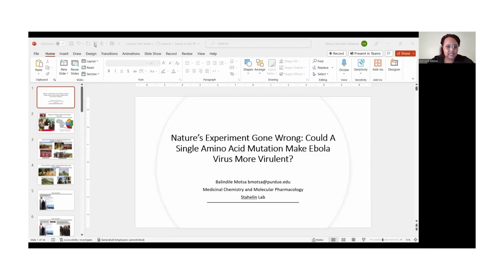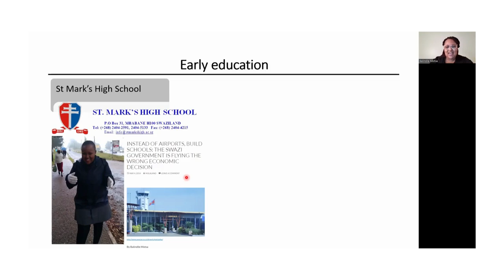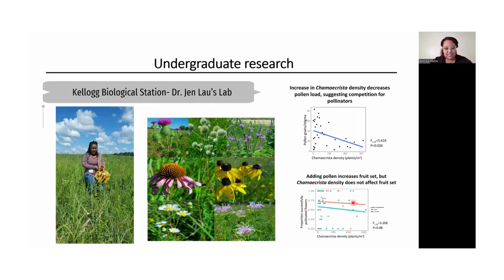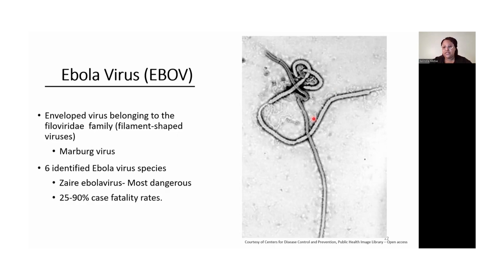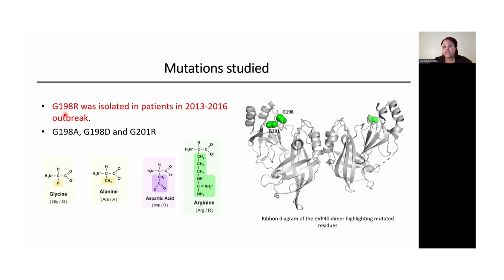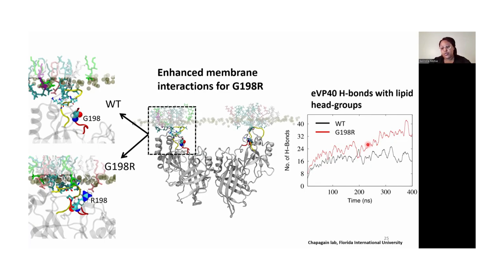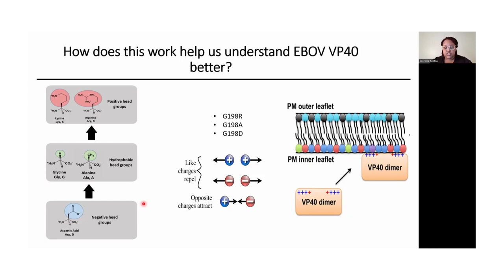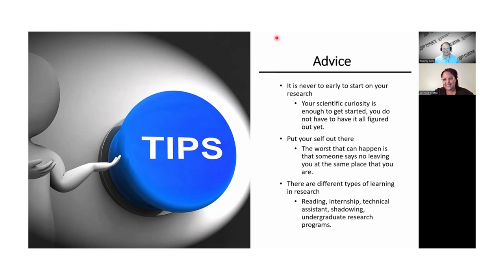The Purdue Lecture Hall Series - Balindile Motsa, MCMP, Purdue University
Welcome to The Lecture Hall Series, celebrating its sixth year! Join us as we showcase talks by Purdue graduate students.

In this episode, we spotlight Balindile Motsa, a dedicated PhD candidate in the Department of Medicinal Chemistry and Molecular Pharmacology at purdueuniversity. She earned her BS degree in Biochemistry, MolecularBiology, and Biotechnology from Michigan State University in 2019. With a passion for scientific exploration, Balindile chose to pursue her doctoral research in the esteemed Stahelin Lab at purdueuniversity. Her primary research area centers around unraveling the intricate mechanisms employed by the EbolaVirus matrix protein (VP40) during the assembly and budding stages of the virus.

During her doctoral journey, Balindile has developed a keen interest in leveraging various cutting-edge biophysical techniques. These techniques include SurfacePlasmonResonance (SPR), IsothermalTitrationCalorimetry (ITC), and Microscopy. These tools empower her to delve into viral processes at a molecular level, providing invaluable insights into virus-host interactions. In addition to her research endeavors, Balindile actively contributes to the academic community. She currently holds the role of a teaching assistant at the PharmacyLiveCellImaging Facility. In this capacity, she imparts her expertise to train users in the intricacies of microscopy, further enriching the scientific ecosystem.

Balindile's academic journey showcases her commitment to advancing our understanding of viral biology and her dedication to fostering knowledge sharing among peers and aspiring scientists.